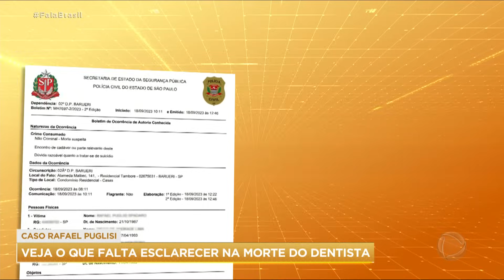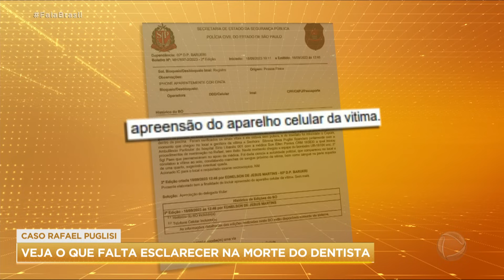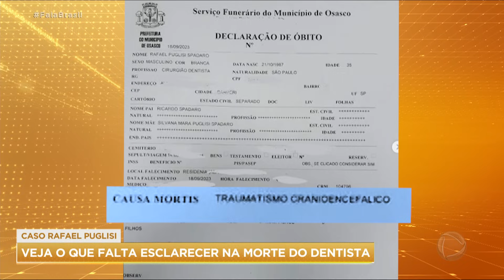Polícia tenta identificar o que aconteceu com Rafael Puglisi, que morreu ao pular na piscina de casa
A polícia tenta esclarecer a morte do dentista dos famosos Rafael Puglisi. O cenário onde a morte aconteceu, flagrado pelo helicóptero da Record TV,  deixa uma série de dúvidas. Como por exemplo, por que havia uma escada na sacada do quarto de onde Rafael pulou ou escorregou e caiu? Ele acordou e seguiu direto para a piscina? O dentista consumiu bebida alcoólica ou usou algum tipo de medicamento controlado?